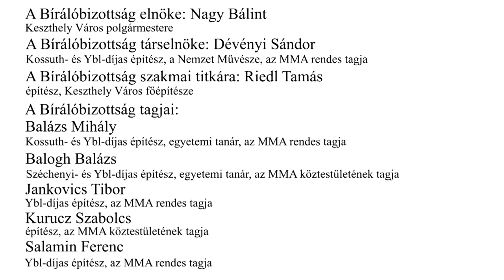„Keszthely balatoni központjának fejlesztése 2020” – eredményhirdetés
A Magyar Művészeti Akadémia Építőművészeti Tagozata ősszel hirdette meg – már hagyománynak számító – nyílt, építészeti tematikájú pénzdíjas ötletpályázatát 40 év alatti építőművészek, építészmérnökök, építészek, belsőépítészek számára. A 2020-as pályázati kiírás „KESZTHELY BALATONI KÖZPONTJÁNAK FEJLESZTÉSE” címmel olyan javaslat készítését tűzte ki céljául, amely a város frekventált Balaton-parti területének tervezett megújítására irányul. A kiírók elsősorban tehát ötleteket, tanulmányterveket vártak, melyekkel a fiatal építészek megcsillanthatják szakmai tudásukat, megmozgathatják kreativitásukat. Az eredményhirdetés 2021. január 21-én online módon történhetett meg, az alábbi videóban Turi Attila, az MMA Építőművészeti Tagozatának vezetője ismerteti az eredményeket.